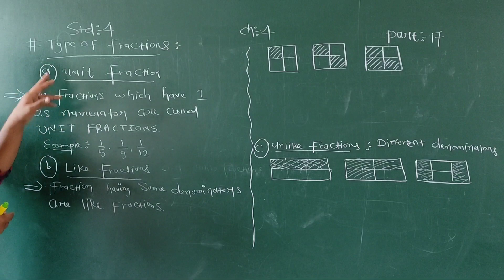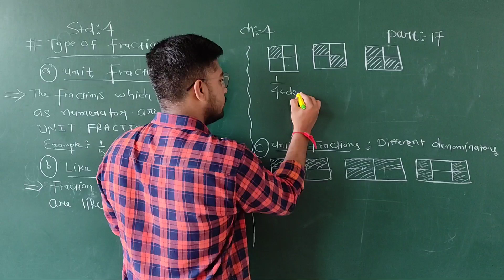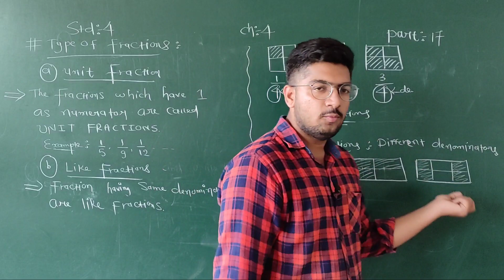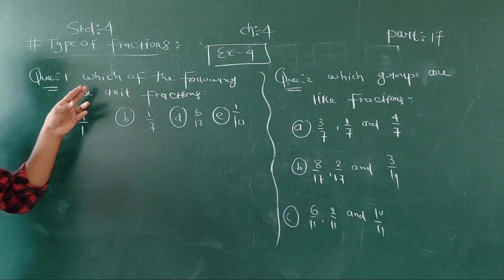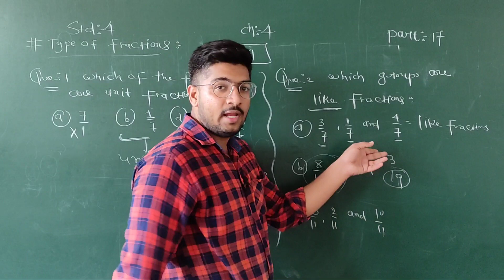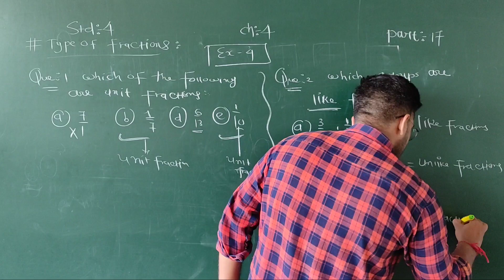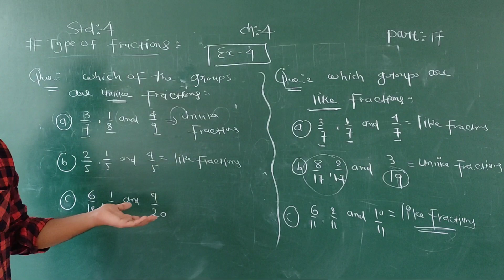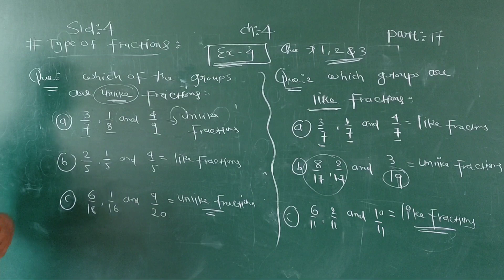MOHIT SIR+MATHS+STD 4+CH 4+PART 17